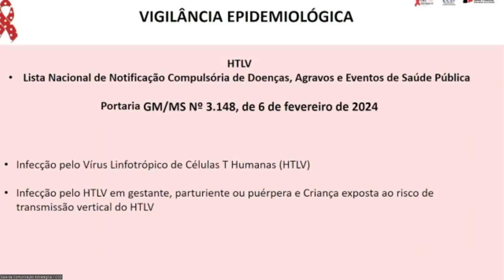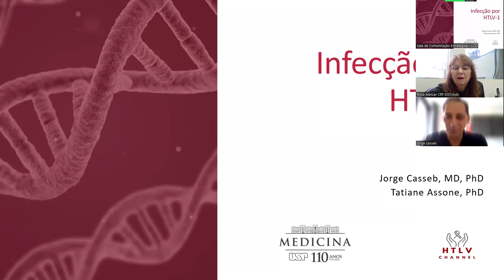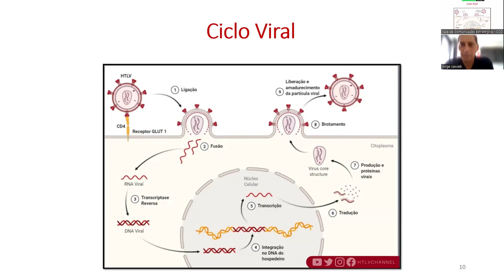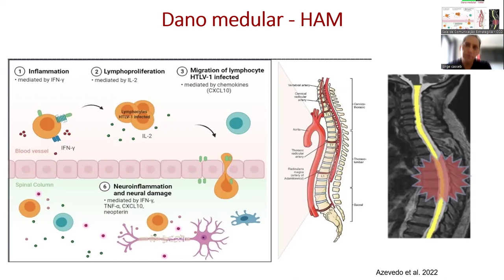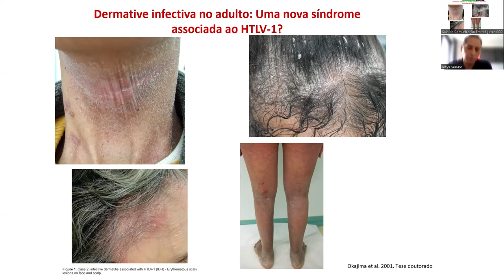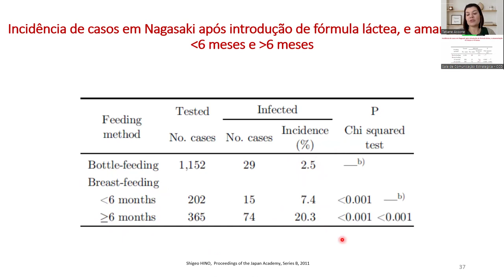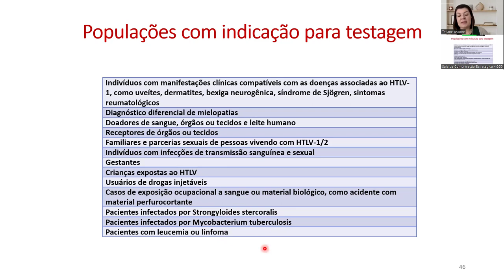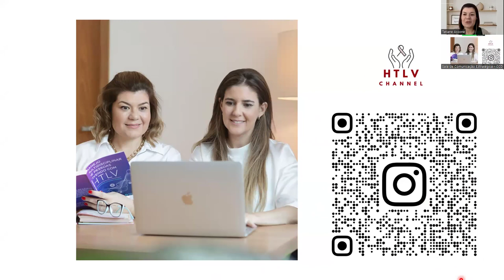HTLV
Conheça esse vírus sexualmente transmissível e suas implicações na transmissão vertical